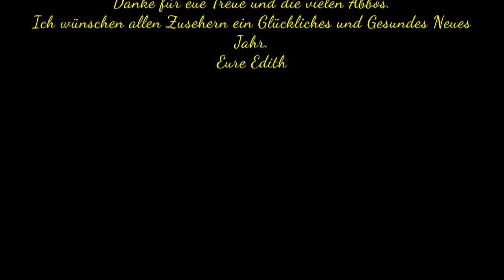Ich möcht so gern Dave Dudley hören